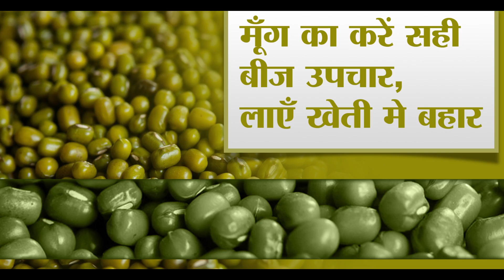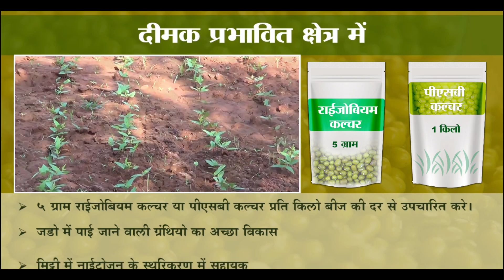मूँग का करें सही बीज उपचार, लाएँ खेती मे बहार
ग्रीष्मकालीन मूँग की खेती करने से अतरिक्त कमाई के साथ साथ पोषक तत्वो का भी सही उपयोग हो जाता है। लेकिन मिट्टी और बीज जनित रोग इस लाभ को कम कर सकते है। अतः बुवाई से पहले बीज को उपचारित कर बोने से हम इन रोग और कीटों से होने वाले नुकसान को 70-80% तक कम कर सकते है।